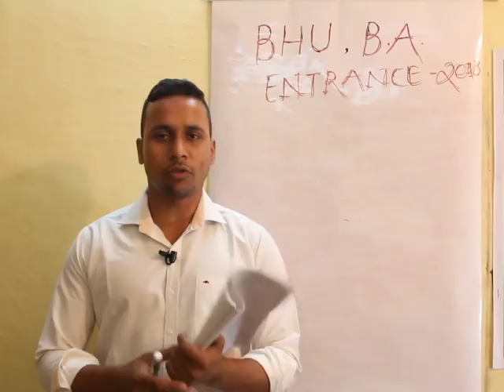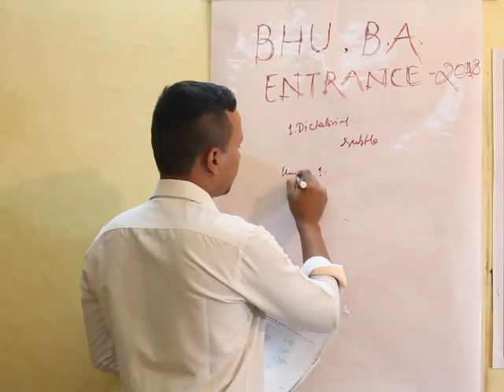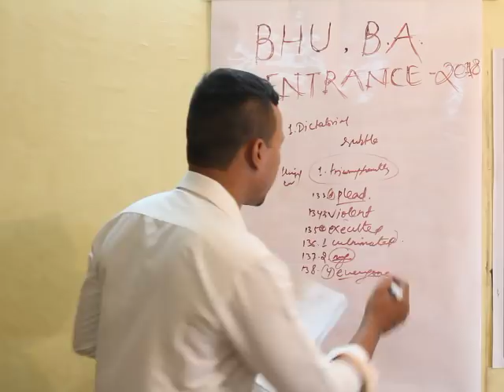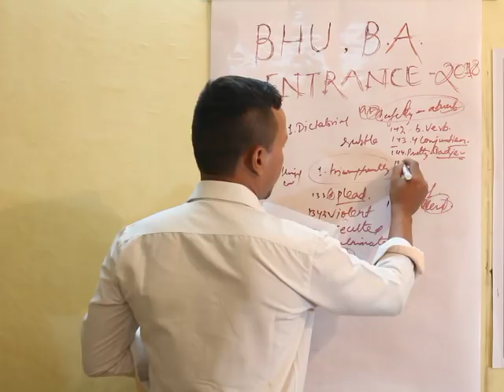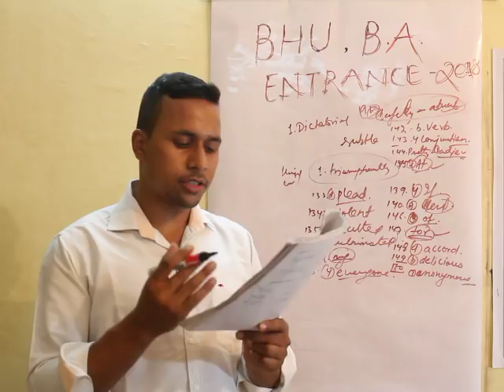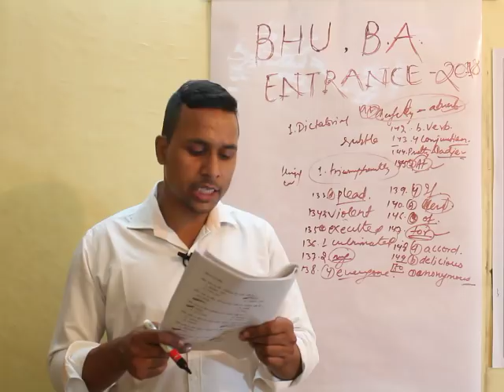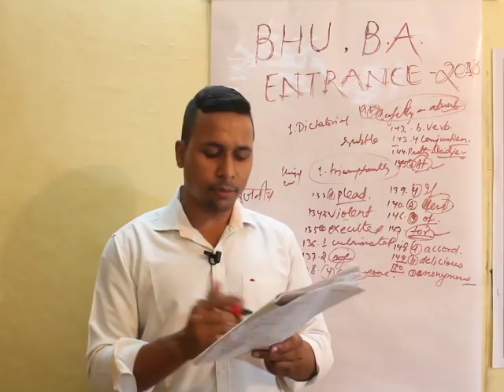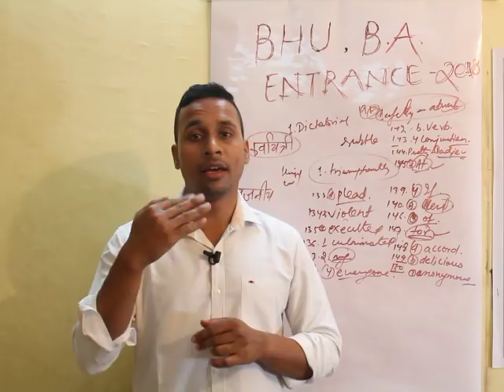BHU BA (Hons)ARTS ENTRANCE PAPER 2018 LANGUAGE PART HINDI&ENGLISH